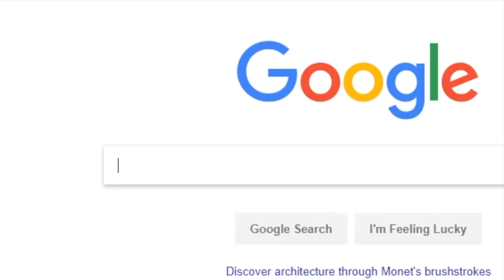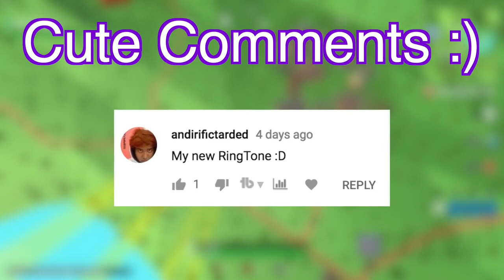How DOWNLOAD Roblox Fortnite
Pass: 1234

Get Fornite for Roblox